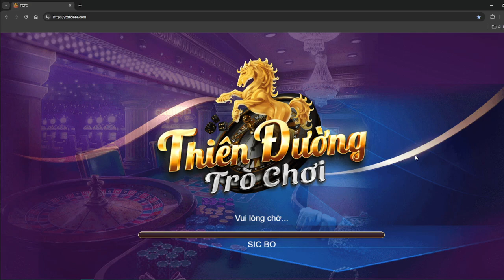Sicbo TDTC | thủ thuật soi cầu sicbo tdtc thiên đường trò chơi dễ chơi nhẹ nhàng và không khó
Link tải sicbo và nhận code ở phần BÌNH LUẬN !!

sicbo , tdtc , thiên đường trò chơi , game bài đổi thưởng , game bài , game bài đổi thưởng uy tín

Sicbo thì chắc hẳn AE ai cũng biết và đều nghĩ nó là game tài xỉu. Nhưng, nhưng theo cá nhân mình thấy nó hay hơn tài xỉu nhiều.
Vì sao mình nói nó hay hơn tài xỉu vì nó đa dạng hơn nhiều cửa đặt hơn chưa kể đến nó còn về bão là AE húp no nê.
Tuy nó phức tạp hơn trò tài xỉu chỉ có tài và xỉu thì nó còn cõ chẵn và lẻ và cược các điểm và nhiều điều thú vị khác nữa.
Bản thân mình thấy AE nên chơi thử...